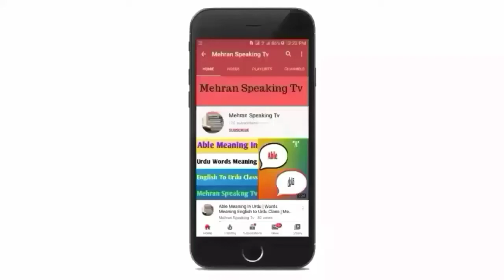Wake Meaning In Urdu